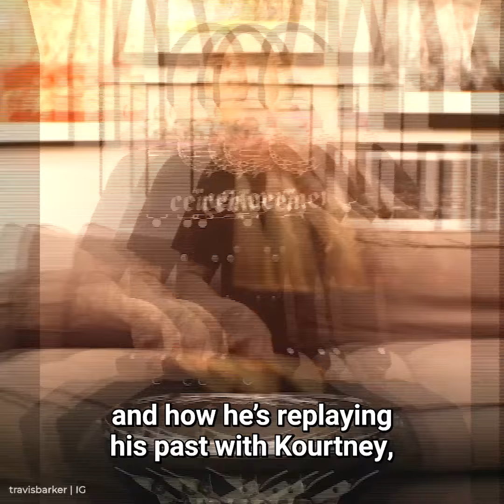Shanna Exposes Travis Barker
Travis Barker's Toxic Love Pattern

This story will expose Travis's toxic love pattern, from love bombing to getting the woman pregnant, and then losing interest and cheating. Shanna Moakler was on the Dumb Blonde and exposed his toxic patterns, and now it's replaying with Kourtney. This is already evident with Travis not helping with the baby.